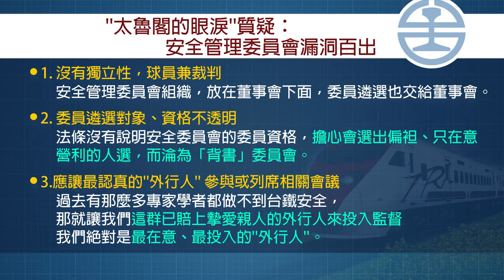台鐵公司化歷經20年 立法院三讀終於通過｜每日熱點新聞｜原住民族電視台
2022/05/29

台鐵公司化談了20多年，昨天(27)終於在立法院三讀通過！而在台鐵公司董事會下，也將設置安全管理委員會，負責審查行車安全等，然而由太魯閣號事故罹難者家屬成立的「太魯閣的眼淚」認為，希望把罹難者家屬納入安全管理委員會中，因為他們才是最在意、最投入的一群人。